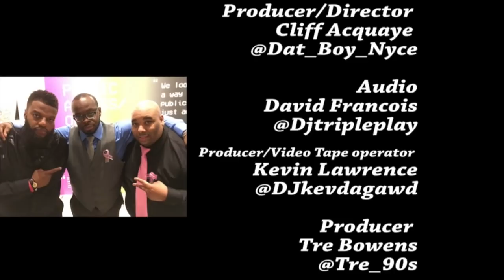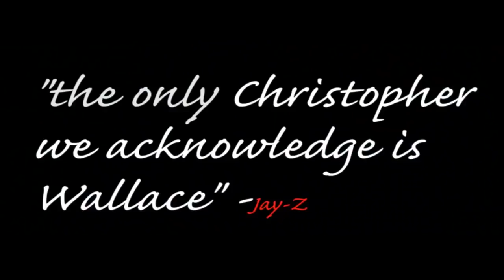RFRT w Gene Deal Part 2 "Puff owed Wolf 300k/ Saving Halle Berry's life"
Real Fans Real Talk host sit down with former Bad Boy Records security/ bodyguard for Sean "Puffy" Combs and go in depth on his documentary Raw Deal: The Last B.I.G Night